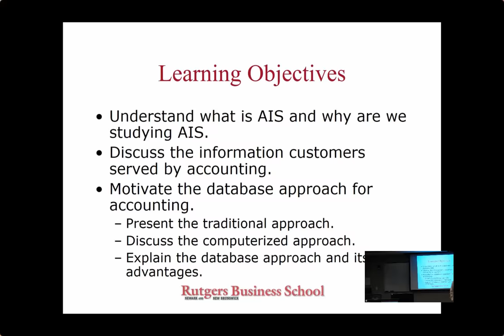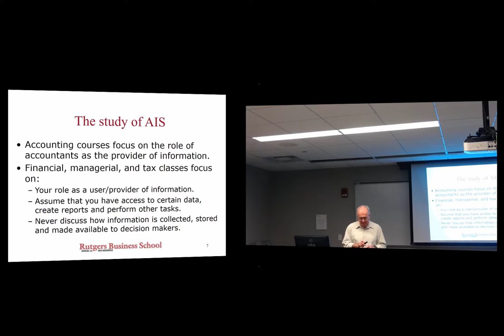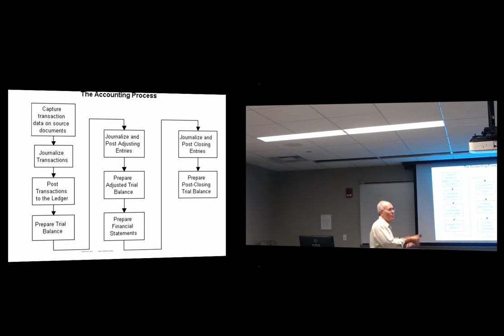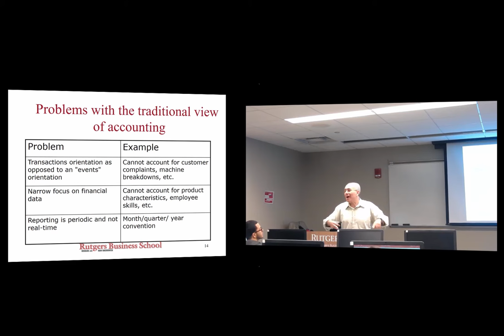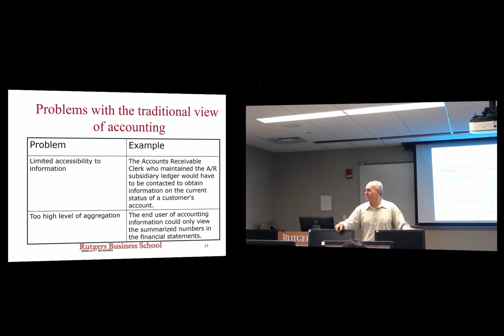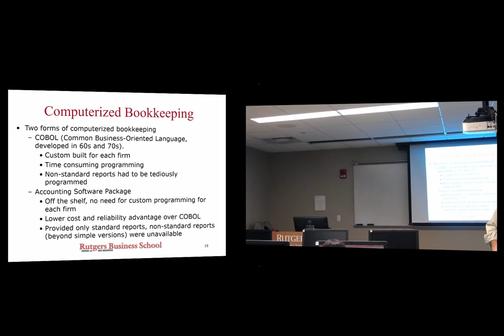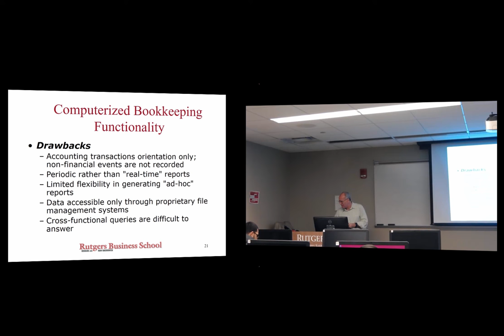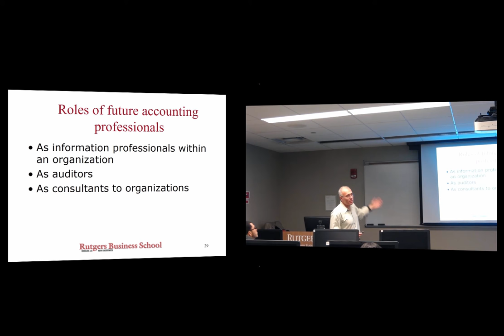Accounting Information Systems: Lecture 1 (Fall 2017)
Accounting Information Systems (Fall 2017)

Accounting Information Systems: Professor Alexander Kogan
Lecture # 1

Time Stamps:

0:38 What is AIS?

6:02 The Study of AIS

11:42 The purpose  of accounitng

12:35 Stakeholders

18:16 Double entry system

19:11 The Accounitng Process

28:53 Problem with the traditional view of accounting.

45:59 Computerized Bookkeeping

1:03:12 Structure of Accounting Software Packages

1:05:09 Computerized Bookkeeping Functionality

1:09:36 The database approach

1:13:09 ERP

1:15:02 ERP Systems

1:16 49 Event Orientation

1:17 20 Enterprise wide respiratory

1:18:38 Advantages of the database approach

In this lecture, Professor Kogan discusses what accounting information systems is, the purpose of accounting as well as the problems with the traditional view of accounting. He proceeds to introduce computerized bookkeeping as well as ERP systems and the advantages of the database approach.